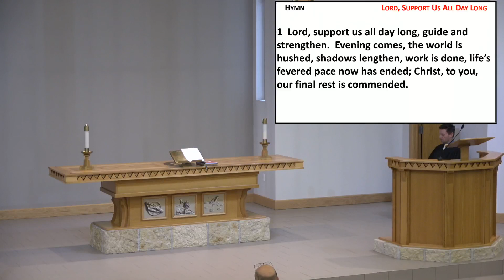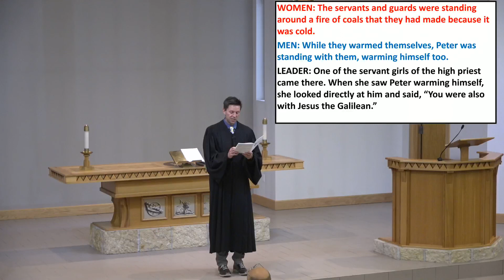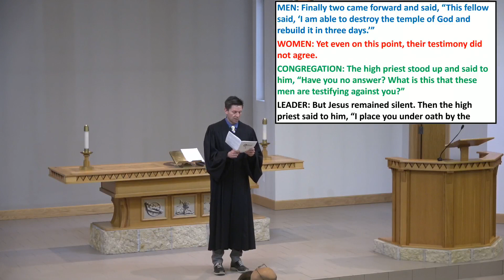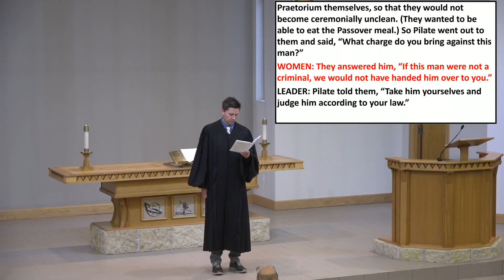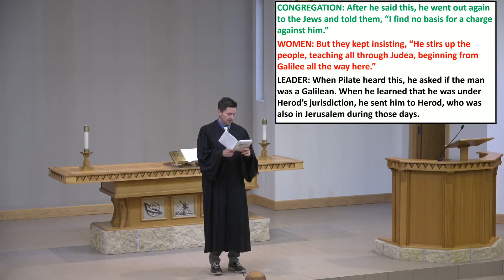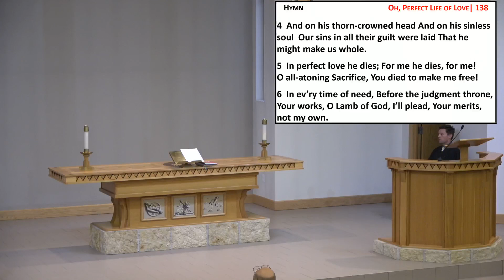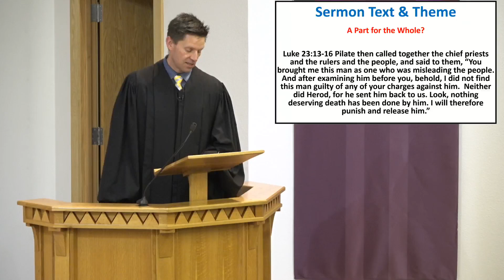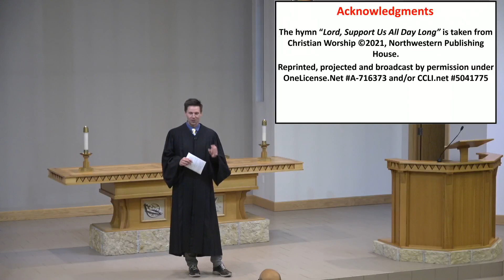Midweek Lent (March 23, 2022)